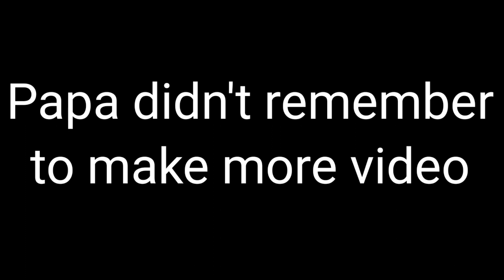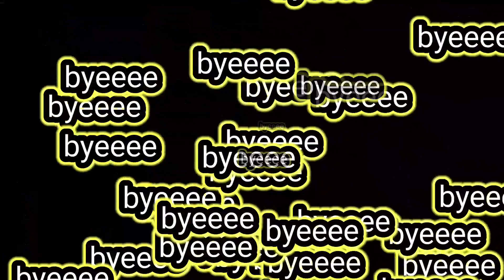Aaj to papa ne had kardi // Aaj papa gaye garden Wali buaa ke ghar //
INSTGRAM : pratham.gupta_1007
DAILY VLOG AT 8:00AM ,
ADDITIONAL VLOG AT 2:00PM